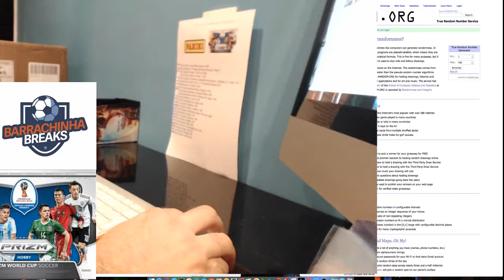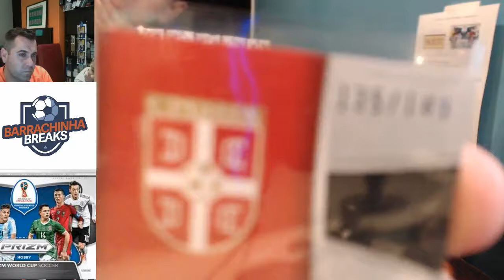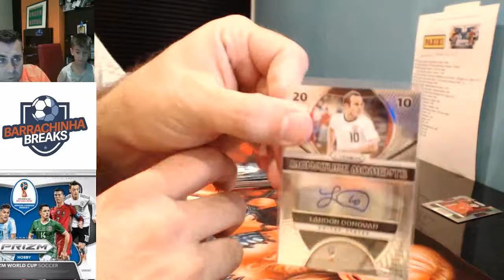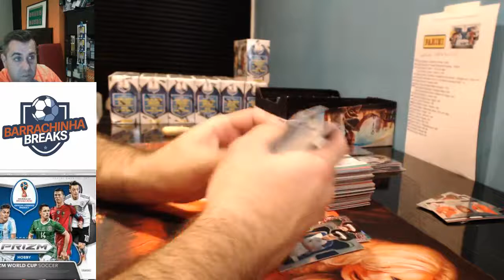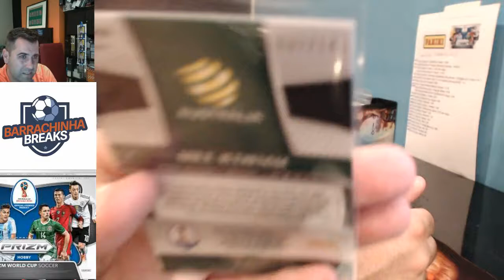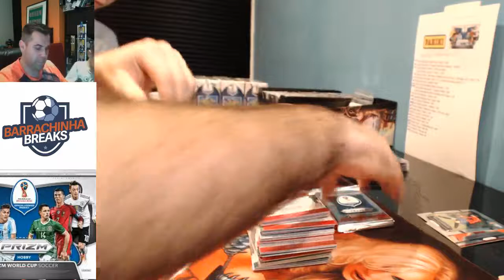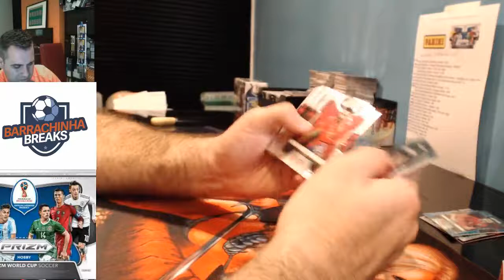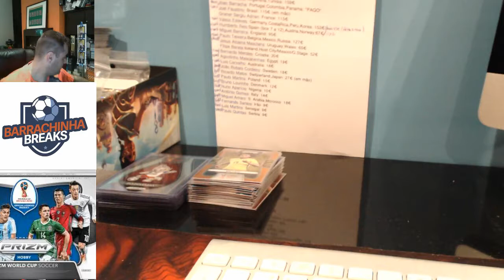Panini Prizm WC 18 #9 Break by Barrachinha MOnster Neymar Auto and Jabivaka Mascot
Amazing Case!
Jabivaka Mascot
Neymar Auto
Rivaldo Auto, Peter Schemeichel Auto Numbered